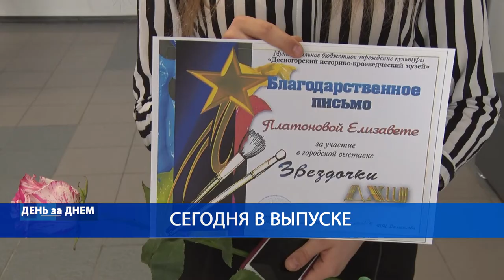Десна-ТВ: День за днем от 21.05.2021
В выпуске:
- «Если звёзды зажигают…»: в Десногорске прошел конкурс детского творчества;
- «Звёздочки ДХШ»: итоговая выставка выпускников художественной школы.